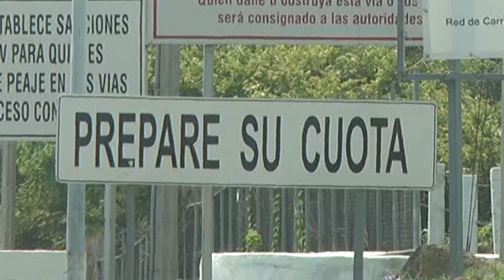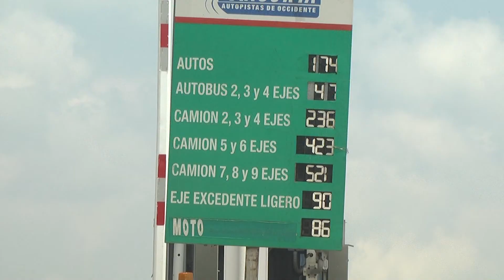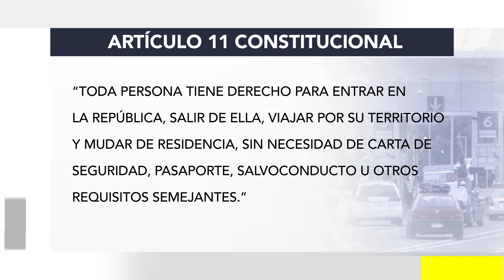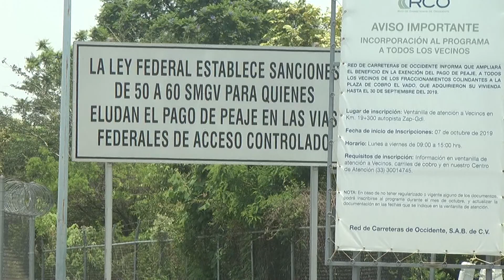Retiro de casetas, investigador afirma que es necesario reubicarlas dado el crecimiento urbano.